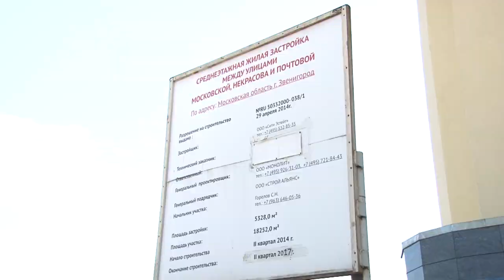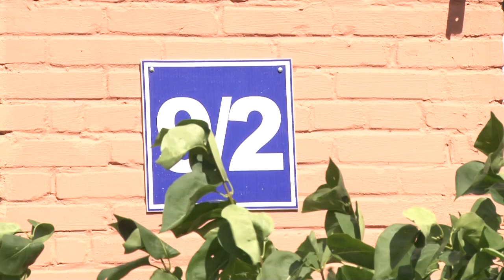Жилищные вопросы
В центре внимания – жилищные вопросы. В рамках рабочей поездки в Звенигород глава Одинцовского округа Андрей Иванов посетил сразу несколько проблемных адресов.